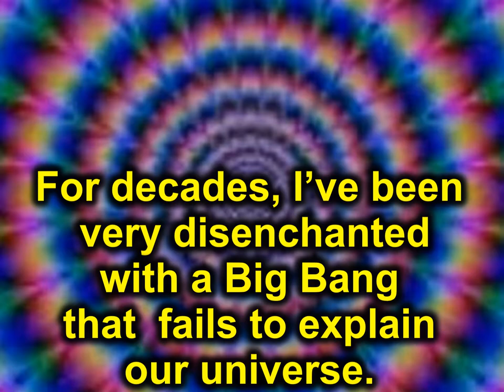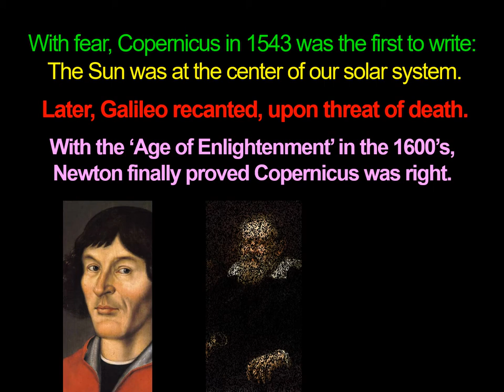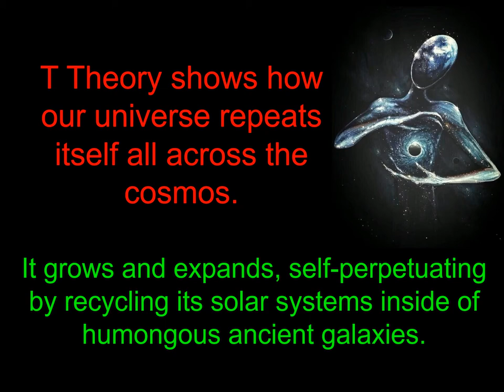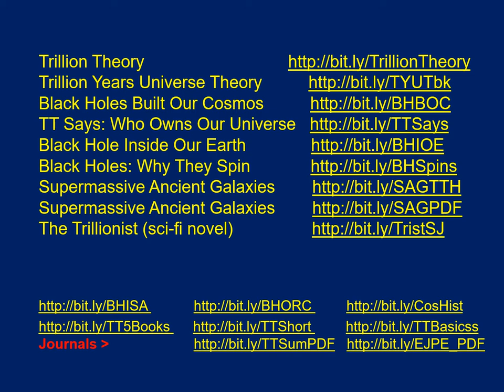Trillion Theory better than Big Bang!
20 Biggest Universe Secrets disclosed by new Trillion Theory. My YouTube channel is 'Universe New Trillion Theory'. This video is an Introduction Trailer for the new Trillion Theory video series on YouTube by Canadian theorist and Trillion Theory founder Ed Luk (Lukowich). This video series is for all people who love astronomy and cosmology and new cosmic possibilities. The mission of Trillion Theory is to drill far deeper than Big Bang theory into the ancient age, origin, and operations of our trillion-year-old cosmos. My Trillion Theory provides a totally new view as to how and why our cosmos was built. Black Holes are instrumental to Trillion Theory, as they are shown to be the builders of the spheres, solar systems, and galaxies of our cosmos.